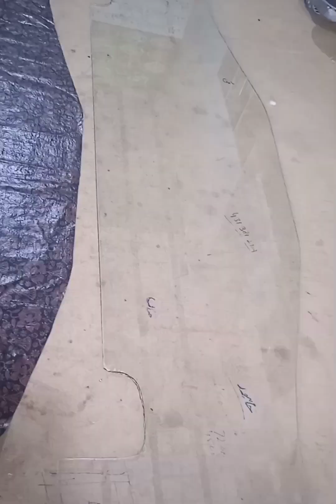6mm palen glass cutting dressing table top asif abbasi